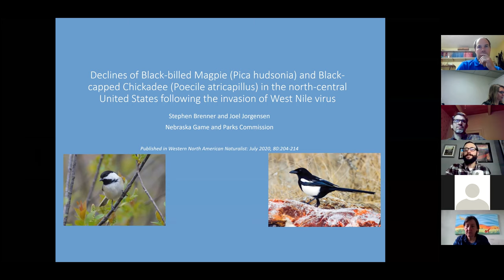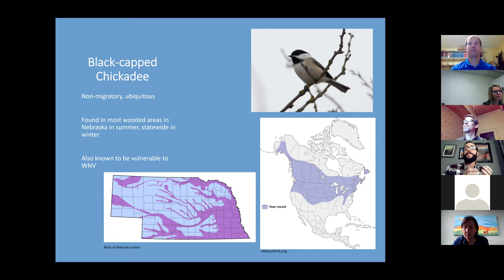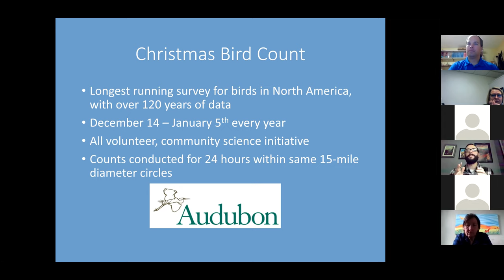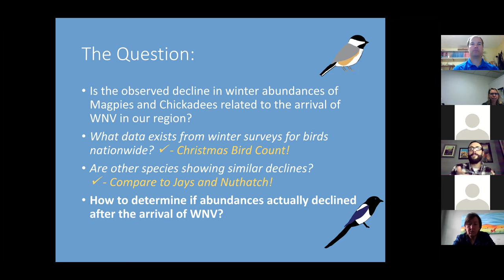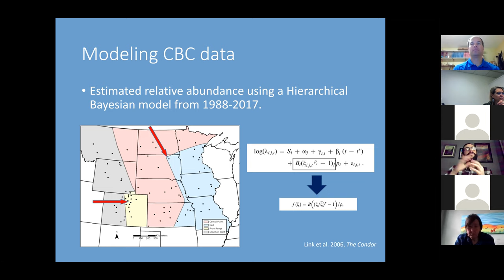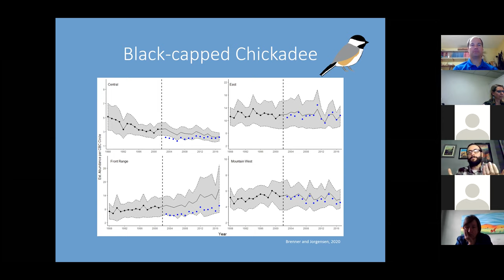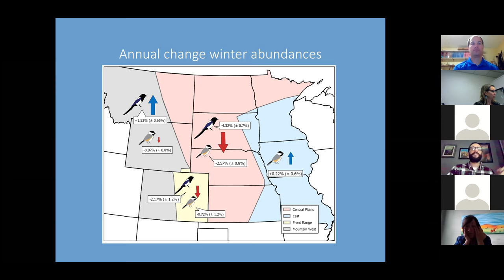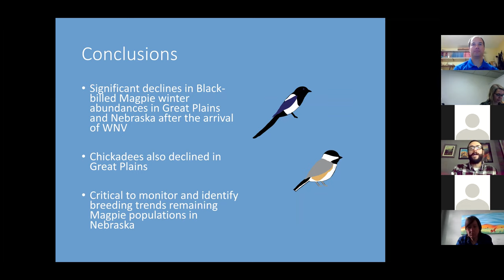2020 Natural Legacy Conference: Stephen Brenner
Stephen Brenner of Nebraska Game & Parks presents “Declines of black-billed magpie (Pica hudsonia) and black-capped chickadee (Poecile atricapillus) in the north-central United States following the invasion of West Nile virus” at the 10th Annual Nebraska Natural Legacy Conference: A Decade of Connections on the Landscape, October 19-23, 2020.

The Nebraska Natural Legacy Project is the blueprint for conservation of at-risk species and landscapes in Nebraska.